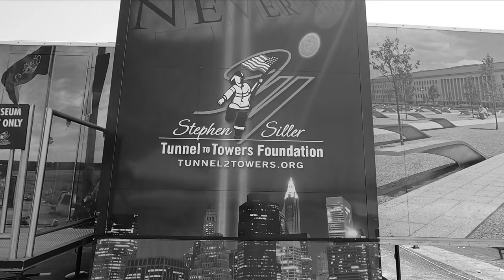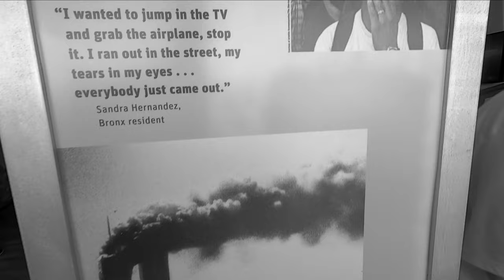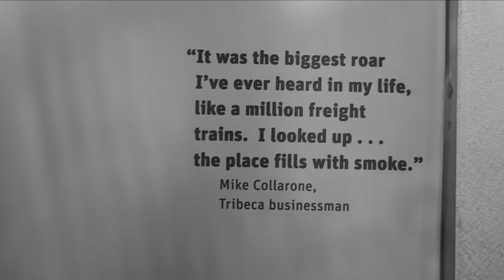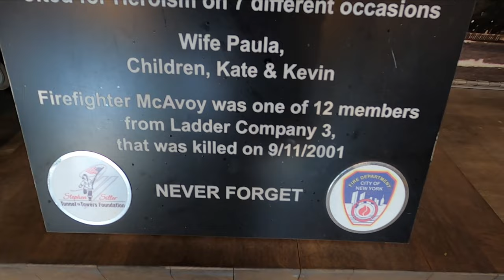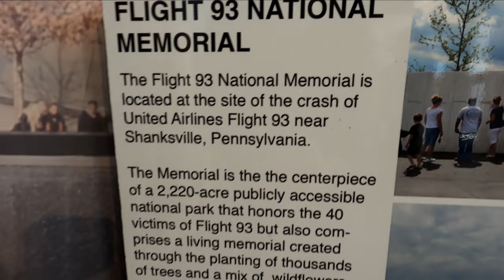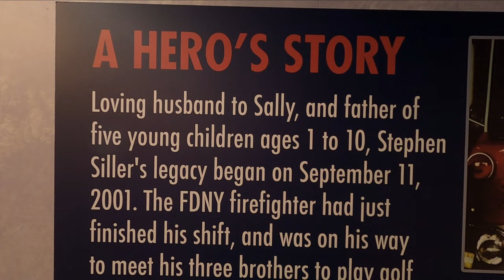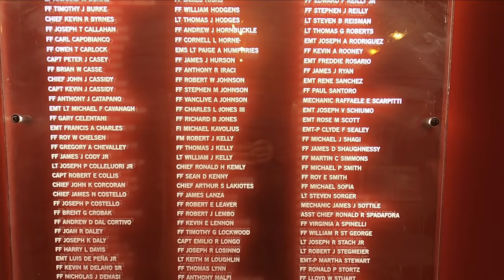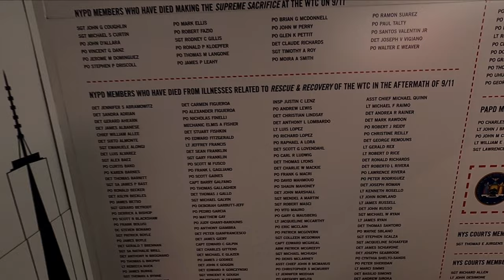9/11 Traveling Memorial. Never Forget.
I was rather disappointed that more school kids were not at the traveling memorial dedicated to never forgetting the morning of September 11, 2001. Must be too traumatic for the woke-education kids receive today. Lots of retired folk were present. And noticed a retired captain of the New York Fire Department Fireboat Marine Division. Wow! Talking about where they were on that haunting date, forever etched in our memory. Consider those not even born, are now in college or graduating high school.
The tractor trailer, is one of four trucks used to travel throughout the nation(United States), educating and telling people, in their own words, what it was like at Ground Zero. Several retired firefighters of the New York Fire Department, were present, talking, giving a speech, and chatting with folks about various displays. I can remember going into work that morning, and shortly after the first attack, everyone was sent home.
And it's unfathomable the number of people that perished until you look at the display inside the mobile museum. There is several displays of all the names of people killed in the September 11 attacks, by radical extremists, believing that pain & suffering would awaken the world to their own suffering. Nope. We just delivered more pain back to them with the full might of the United States Armed Forces. Amen. There is a display, dedicated to those that have died from health-related illnesses of the aftermath of the September 11, 2001 attacks.
And many youngsters are being coerced, influenced, and destroyed by our nation's educators to neglect our grassroots. Condemning us that grassroots are patriotic. And Patriotism, in today's Progressive Snowflake/Woke society, is considered treasonous.
Oh. One more thing: Be sure to watch "911 The Lost Tapes," documentary on YouTube, at the end of this video, there is a link. It is a fascinating documentary showcasing the importance of Griffiss Air Force Base, during the national emergency.